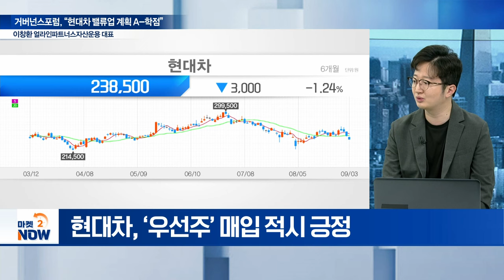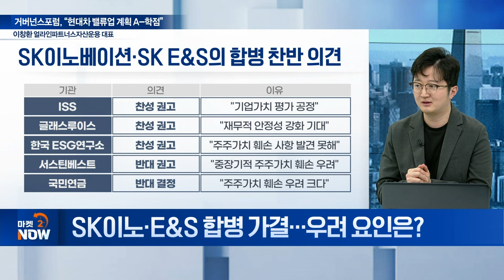이창환 얼라인파트너스 대표에 묻다...금투세 폐지·유예-상법 개정, 무엇부터? / 이창환 얼라인파트너스자산운용 대표 [오만한 인터뷰] | Market Now (20240903)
주제1: 거버넌스포럼, “현대차 밸류업 계획 A-학점”
Q. 현대차 주주환원 강화…평가는?
Q. 현대차 주주환원 강화…남은 과제는?

주제2: SK이노·E&S 합병 가결
Q. SK이노·E&S 합병 가결... 우려 요인은?
Q. SK-두산, 합병 성사 가른 요인은?

주제3: K-밸류업, 연말 모멘텀 강화?
Q. 시장 방향성 부재... ‘밸류업’이 대안될까?
Q. 민주당 '코리아 부스터 추진' 현황은?
Q. 밸류업 지수 발표... 코스피 시장 지각변동?